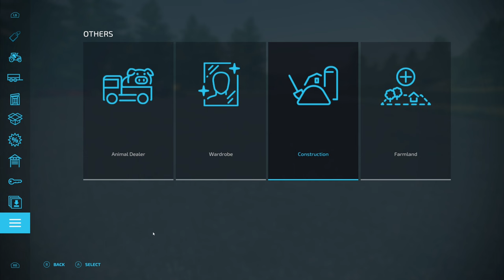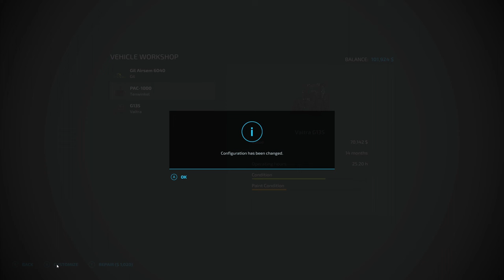Farming Simulator 22 | Survival Challenge | Kuusela - Episode 12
Welcome to Finland!